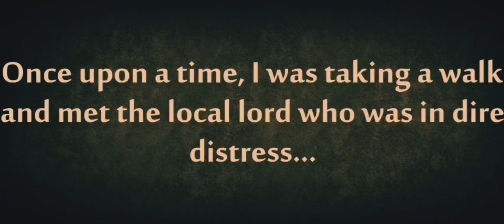shadow fight 2, arena 1 - chapter 1